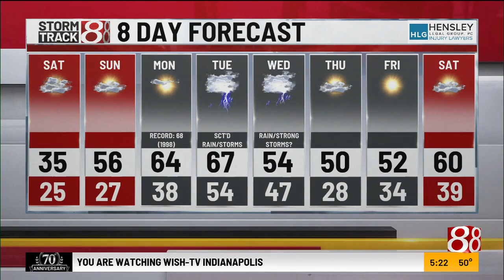Ashley Brown's 5 p.m. Friday Forecast - 2/23/2024